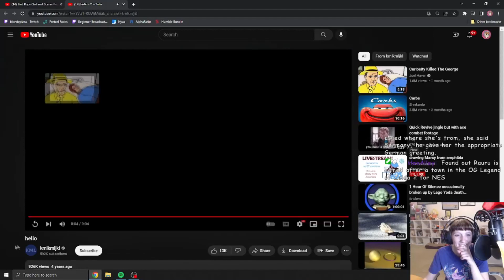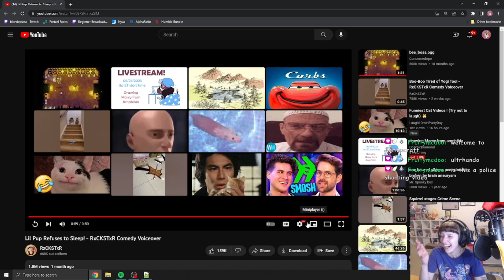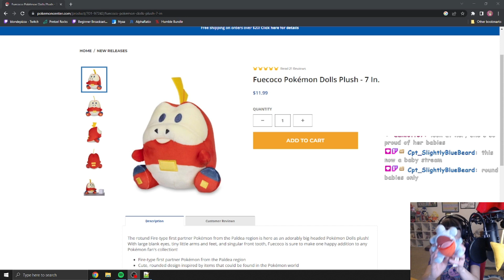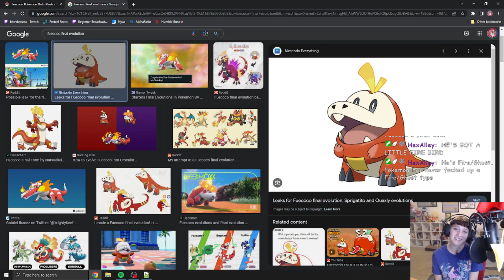Zelda: Tears of the Kingdom VOD - Part 9 Play Monkey, PLAY!!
Welcome back to the ninth Zelda: Tears of the Kingdom video in the series! This one will be my longest running series to date, so expect quite a few videos to follow! I hope you guys enjoy the content, even if the game does frustrate me a lot.
Let me know what you guys think in the comments - I'm always excited to hear feedback and comments on how I can improve future streams and videos!

If you want to catch the full stream we're over at twitch Thursdays - Saturdays. Swing on by and hang out for a bit. We're playing Deus Ex: Human Revolution and some other games on the channel right now, come check it out!

Also check out the discord if you're interested - I love chatting with everyone!

Also also - The lovely Slacker is who you're hearing at the end of these videos. Please give him some support and love over at his channel

Thank you all so much for the love and support.